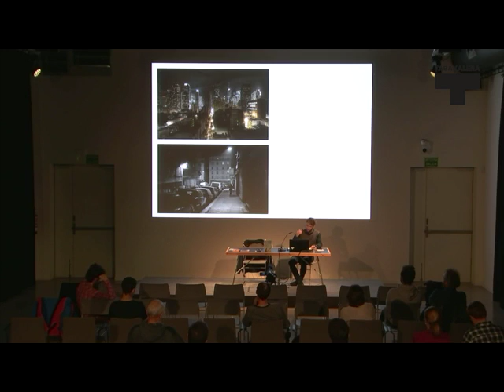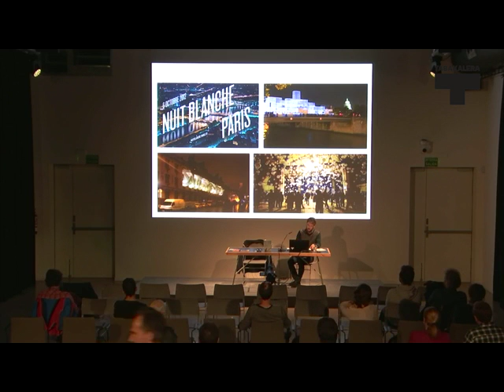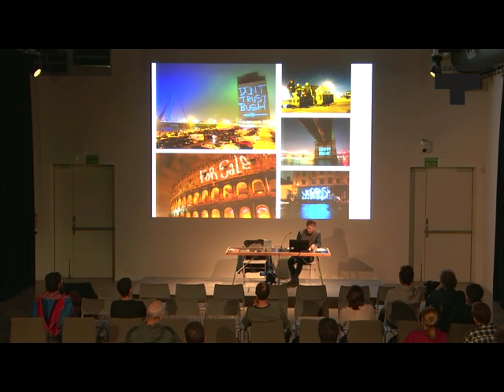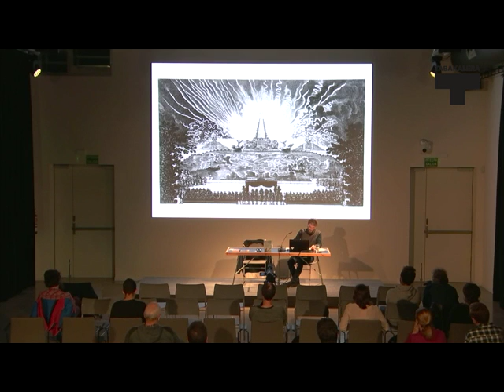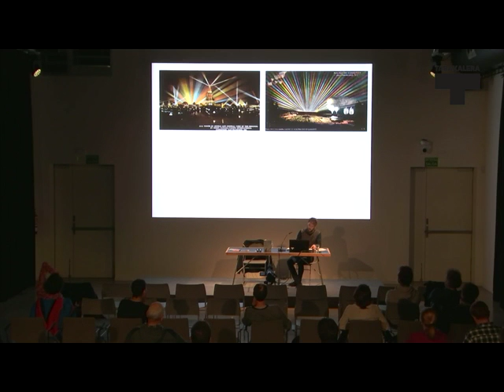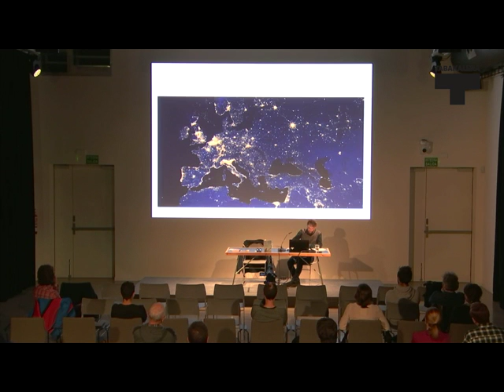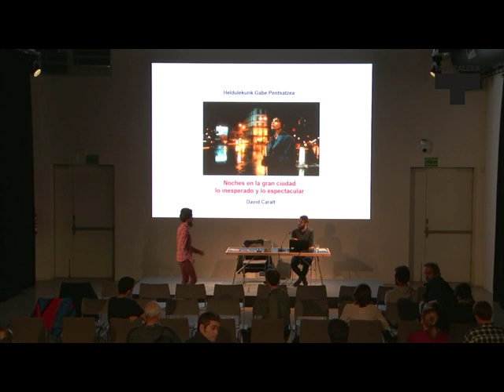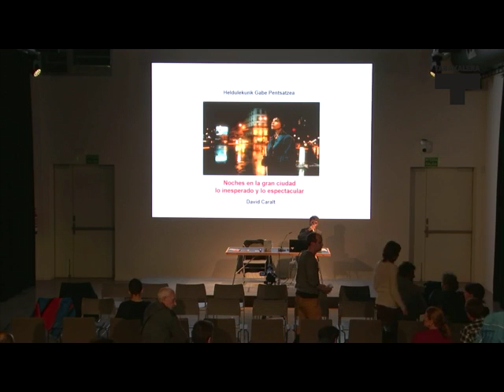David Caralt. Arkitektura: film mintzairak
"Arkitektura: film mintzairak, helbururik gabe pentsatu" saioen baitan David Caraltek "Noches en la gran ciudad, lo inesperado y lo espectacular" saioa gidatu zuen. Bideo honetan saio osoa ikus daiteke (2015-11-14/15).

Dentro de las jornadas "Arquitectura: Lenguajes fílmicos. Pensar sin barandillas" David Caralt dirigió una sesión llamada "Noches en la gran ciudad, lo inesperado y lo espectacular", este vídeo recoge dicha sesión (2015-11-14/15).
+info tabakalera.eu/es/noches-en-la-gran-ciudad-lo-inesperado-y-lo-espectacular